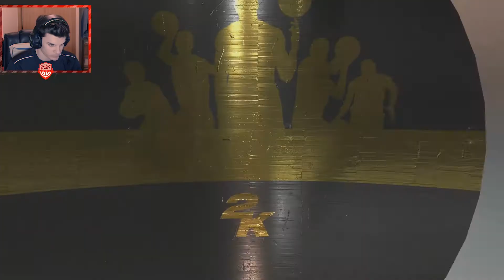2K19 -Ducks Gaming VS No Life Aces - Buzzer Beater Tournament / Game 2